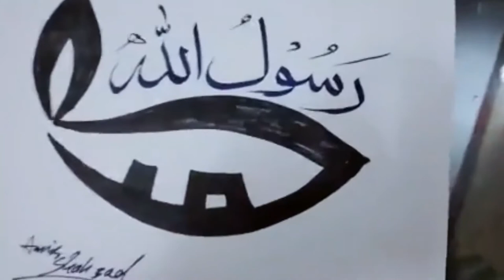House Painter || Art Work || Islamic Art ||Amir Shehzad Work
Home Painter || Art Work || Islamic Art || Name Muhammad ( PBUH) || Muhammad Amir Work || 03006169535

Amir Shehzad is an experienced home painter and a beautiful art painter...